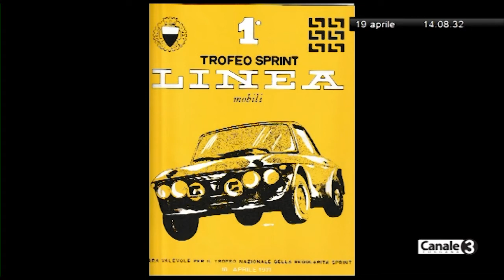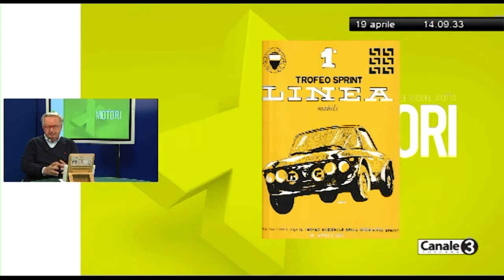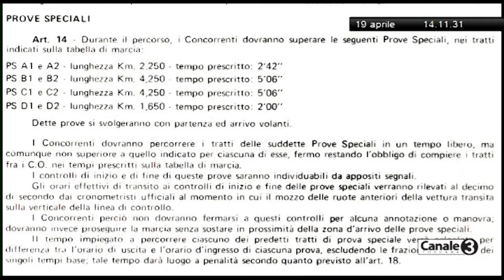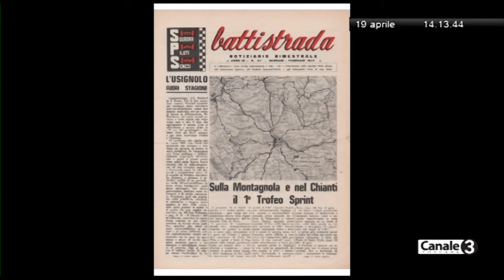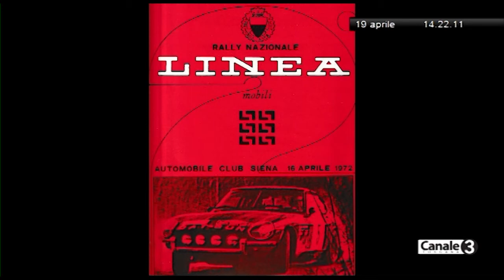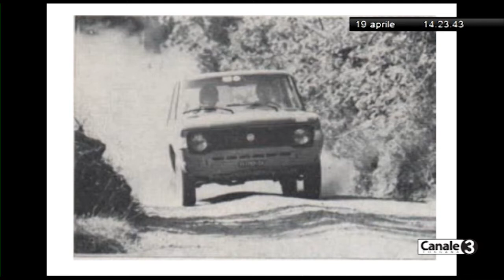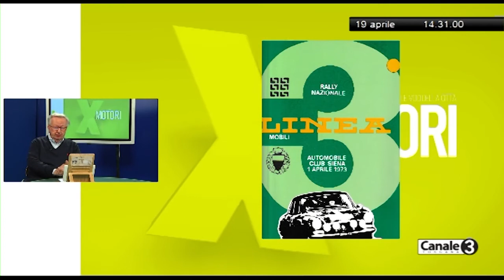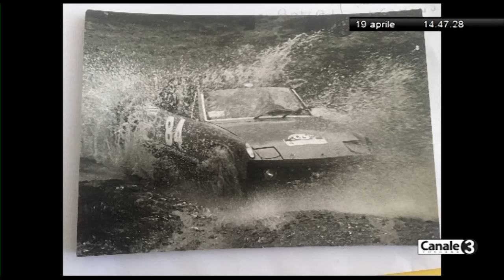Brandano: le voci della città - Motori - 19 aprile 2021